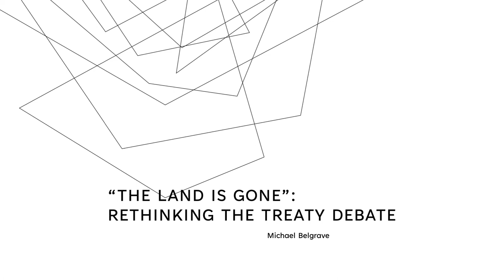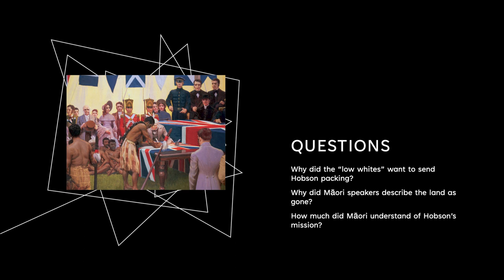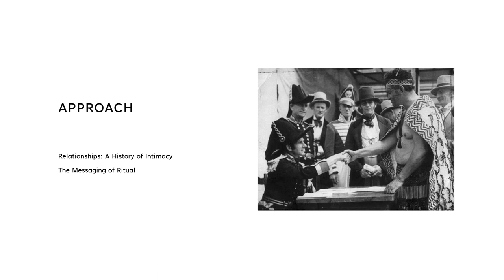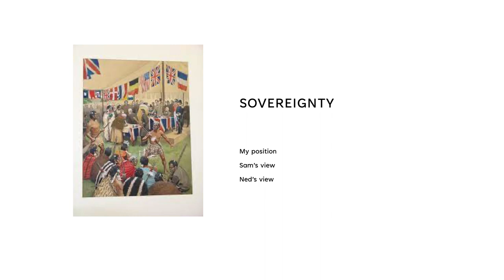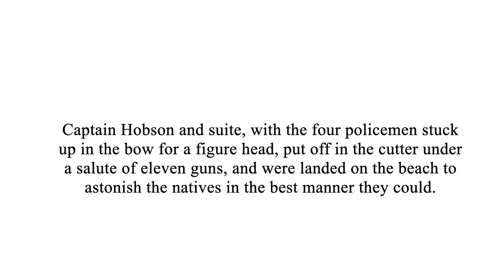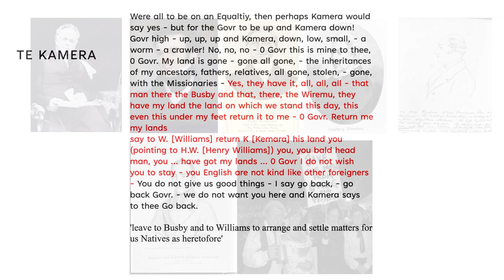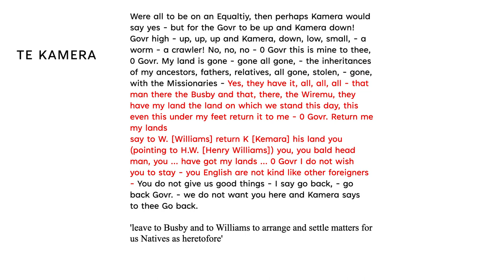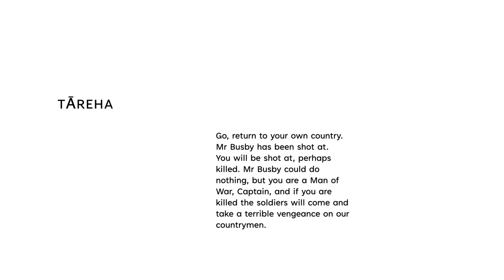Reconciling the Treaty - 7 Michael Belgrave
Rethinking Waitangi: A post Ruth Ross Interpretation

Michael Belgrave, Professor of History, Massey University, Albany Campus. Michael Belgrave is a historian and foundation member of Massey’s Albany campus. He has published widely on public policy, treaty and Māori history. His most recent book, Dancing with the King (AUP, 2017) is an exploration of diplomacy and peace-making in the decades between the Waikato War and the opening of the King Country.
It was awarded the Ernest Scott award for the best book on New Zealand or Australian history in 2017 and shortlisted for the Ockham Non-Fiction Book of the year. He was president of the New Zealand Historical Association, 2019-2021. His next book, a general history of New Zealand, will be available in 2023.

Our understanding of what occurred at Waitangi in early February 1840 has been dominated not only by Ruth Ross’s two text interpretation, but by an analysis of the event’s meaning which focuses almost entirely on the written word. Thanks to the debate taking place between legal historians, the different possibilities available for interpreting sovereignty and British practice have now been more clearly articulated. On the one hand, Paul McHugh who first raised the possibility that sovereignty could be shared or fettered, has more recently argued that Britain required complete session
of sovereignty. Ned Fletcher has argued that at Waitangi, Hobson and those assisting him saw sovereignty as divided, reinforcing Māori tribal autonomy rather than extinguishing it. This paper re-explores the historical event, focusing on ritual and relationships, to test these two positions. It interprets the discussion taking place on 5 February as dramatically influenced by what had been occurring at the Bay of Islands since 1837 and emphasises the changing relationship between Māori and European participants over this time. The discussions which took place from 30 January until the opening of debate on the morning of 5 February are particularly important. The paper argues that the historical evidence indicates that much of the debate was influenced by what occurred either in the days after Hobson’s arrival, or in the weeks preceding it. What Ross made complex is far simpler, when we accept that nothing Hobson, Busby or Williams did suggested that chiefly authority was compromised by the creation of a national administration.